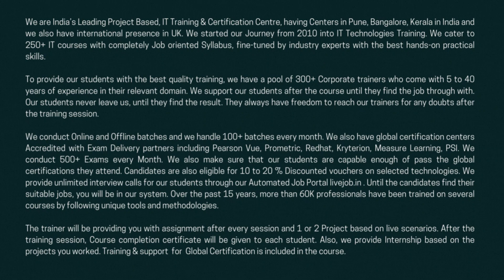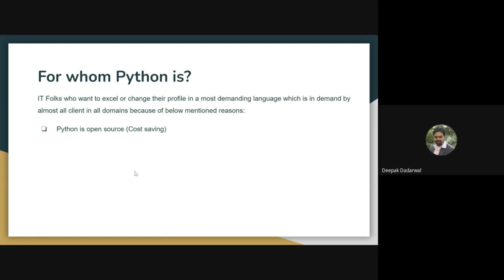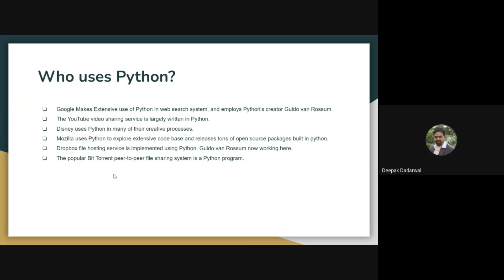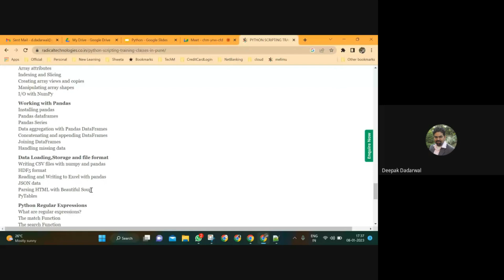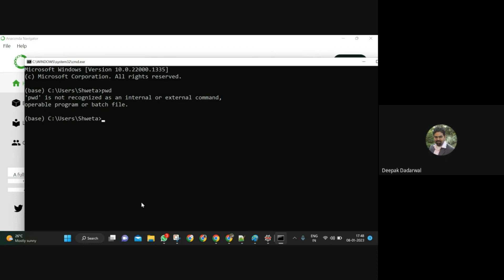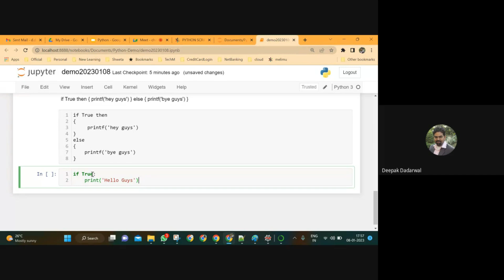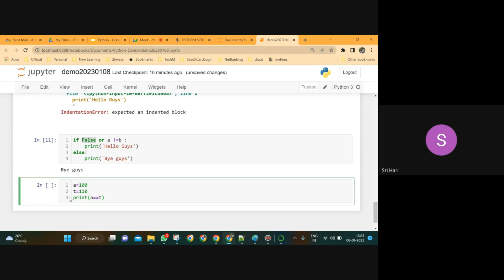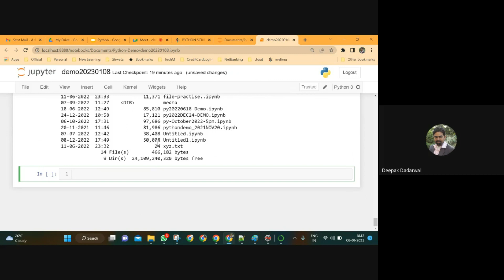Python Scripting Training | Web Applications | Command Line | Demo Video - Radical Technologies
Realtime Python Scripting Training with Placement Support...
Radical Technologies - Live Online | Offline | Corporate Training in India & Abroad.

Duration of Training : 30 hrs

Classroom / Online / Corporate batches available
Real Time Projects , Assignments , scenarios are part of this course
✳️ Schedule a time to talk with our Experts

Python is a widely used general-purpose, high-level programming language. Python supports multiple programming paradigms, including object-oriented, imperative and functional programming or procedural styles. It features a dynamic type system and automatic memory management and has a large and comprehensive standard library.The official repository of third-party software for Python contains more than 38,000 packages covering a wide range of functionality.

Audience: Application programmers, automation engineer, testers, system administrators,
web-crawlers and UNIX/NT power users.

Prerequisites: Basic of UNIX or Windows.

What is Python scripting used for?
Python is commonly used for developing websites and software, task automation, data analysis, and data visualization. Since it's relatively easy to learn, Python has been adopted by many non-programmers such as accountants and scientists, for a variety of everyday tasks, like organizing finances. A scripting language is one that is interpreted. Python is an interpreted language. Python uses an interpreter to translate and run its code. Hence Python is a scripting language.

Who use Python?
Google makes extensive use of Python in its web search system, and employs Python’s creator Guido van Rossum.
The YouTube video sharing service is largely written in Python.
Disney uses Python in many of their creative processes.
Mozilla uses Python to explore their extensive code base and releases tons of open source packages built in python.
Dropbox file hosting service is implemented using Python, Guido van Rossum now working here.

Python Scripting Syllabus :
Python – Core
Introduction
What is Python..?
A Brief history of Python
Why Should I learn Python..?
Installing Python
How to execute Python program
Write your first program
Overview on Jupiter Notebook
Overview on Command Line

Variables
Numbers
String
Boolean
List
Set
Tuple
Dictionary

Conditional Statements & Loops
if…statement
if…else statement
elif…statement
The while…Loop
The for….Loop

Control Statements
continue statement
break statement
pass statement

Functions
Define function
Calling a function
Function arguments
Built-in functions

Modules & Packages
Modules
How to import a module…?
Built-in Module – OS
Built-in Module – sys
Built-in Module – argparse
Built-in Module – statistics
Built-in Module – math

Packages
How to create packages

Classes & Objects
Introduction about classes & objects
Creating a class & object
Inheritance
Methods Overriding
Data hiding

Files & Exception Handling
Writing data to a file
Reading data from a file
Read and Write data from csv file
try…except
try…except…else
finally

Getting started with Python Libraries
what is data analysis ?
why python for data analysis ?
Essential Python Libraries
Installation and setup
Ipython
2.7 VS 3.5

NumPy Arrays
Creating multidimensional array
NumPy-Data types
Array attributes
Indexing and Slicing
Creating array views and copies
Manipulating array shapes
I/O with NumPy

Working with Pandas
Installing pandas
Pandas dataframes
Pandas Series
Data aggregation with Pandas DataFrames
Concatenating and appending DataFrames
Joining DataFrames
Handling missing data

Data Loading,Storage and file format
Writing CSV files with numpy and pandas
HDF5 format
Reading and Writing to Excel with pandas
JSON data
Parsing HTML with Beautiful Soup
PyTables

What are regular expressions?
The match Function
The search Function
Matching vs searching
Search and Replace
Extended Regular Expressions
Wildcard

Python Oracle Database Access
Install the cx_Oracle and other Packages
Create Database Connection
CREATE, INSERT, READ, UPDATE and DELETE Operation
DML and DDL Oepration with Databases
Performing Transactions
Handling Database Errors
Disconnecting Database

Projects

Random password generator Mini
CLI based scientific calculator Mini
Instagram bot Mini
Expense Tracker Mini
Site connectivity checker Mini
Lawn Tennis Match Highlight (Can be extended to any sport) Major
NLP library Major